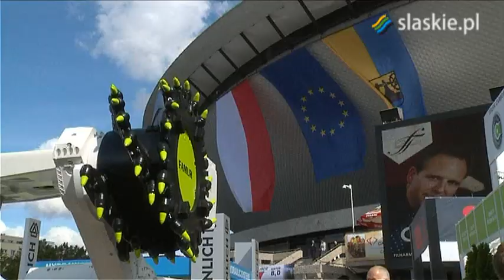Targi górnicze inspiracją dla regionu